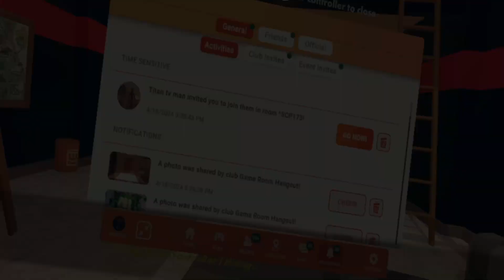The old man makes a date for his stand up show at TheSantosBar in RR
I was invited to do a stand up comedy show at TheSantosBar and we now have a date and time. It will be Saturday April the 27th at 6:pm MST. I hope to see you all there because it's going to be a barn burner lol.